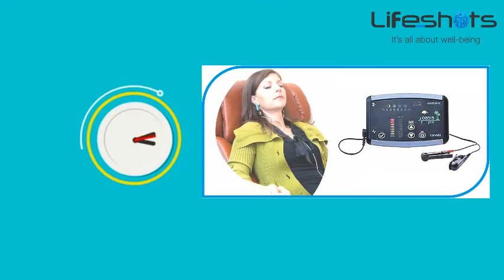Lifeshots - Advanced Cure For Mental Health Conditions - Drugless & Non-Invasive Approach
BUILD AN UNSHAKABLE CORE OF INNER STRENGTH & THRIVE IN THIS CHALLENGING WORLD

WALK-OUT WITH ULTIMATE PEACE OF MIND

Whether its Stress, Insomnia, Anxiety, Poor Concentration, Lack of Interest, Mood swings OR An old wound that is holding you back
Move Ahead & Live More !!!

We are open to cure your Monkey Mind in Minutes...

OR
Just Hop In at Lifeshotss